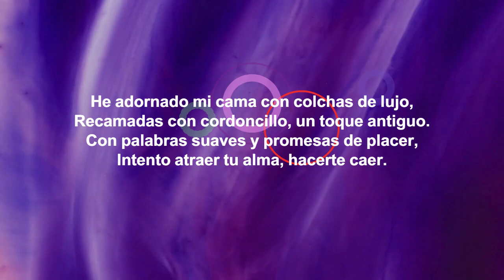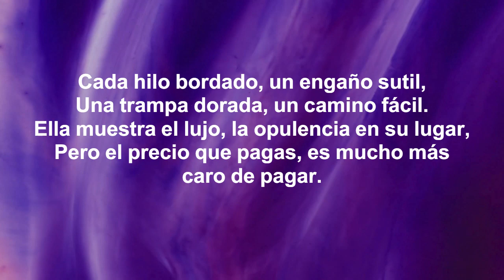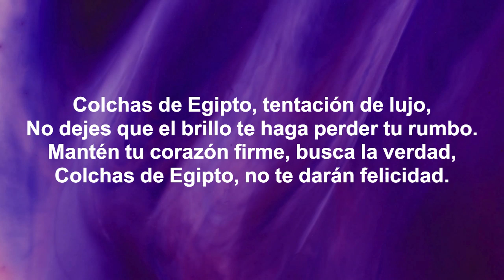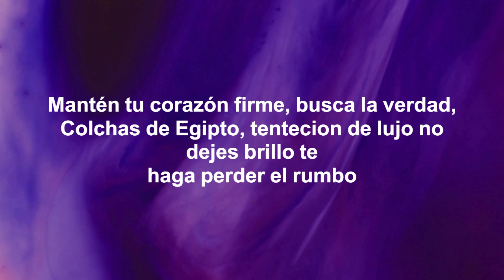MUSICA CRISTIANA EJERCICIO 180 BPM LIBRO DE LOS Proverbios 7:16 Colchas de Egipto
He adornado mi cama con colchas de lujo,
Recamadas con cordoncillo, un toque antiguo.
Con palabras suaves y promesas de placer,
Intento atraer tu alma, hacerte caer.

Colchas de Egipto, tentación de lujo,
No dejes que el brillo te haga perder tu rumbo.
Mantén tu corazón firme, busca la verdad,
Colchas de Egipto, no te darán felicidad.

Cada hilo bordado, un engaño sutil,
Una trampa dorada, un camino fácil.
Ella muestra el lujo, la opulencia en su lugar,
Pero el precio que pagas, es mucho más caro de pagar.

Busca en tu interior, el valor verdadero,
Más allá de lo que brilla, encuentra lo sincero.
La sabiduría te guiará, a un destino mejor,
Más allá de las colchas, encontrarás amor.

Mantén tu corazón firme, no te dejes caer.